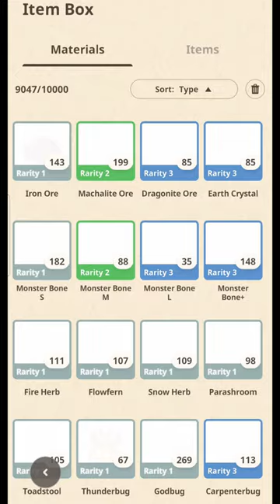Road to Max Lvl Lightbow Gun "RAW" | 8* Pukei-Pukei | #33